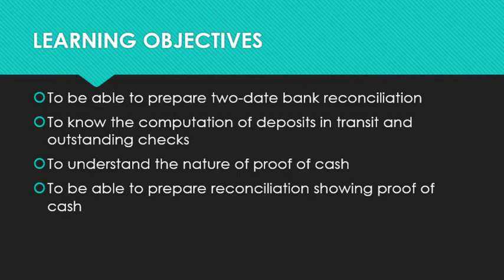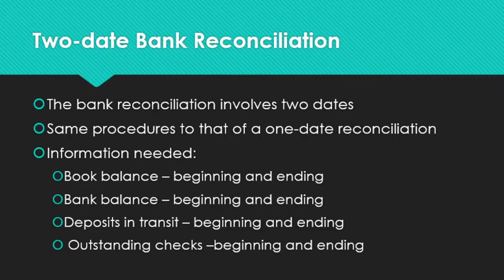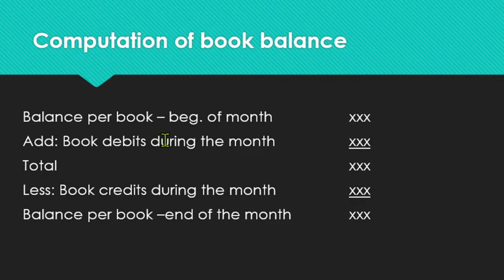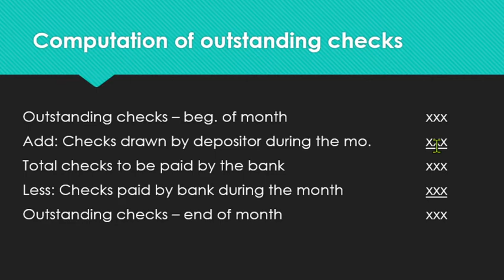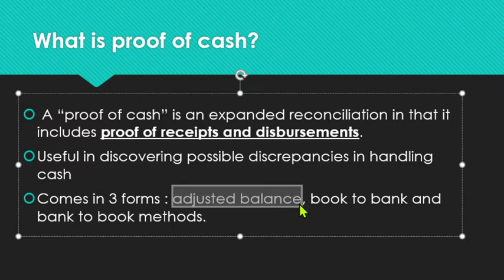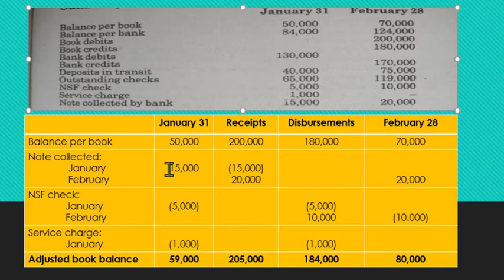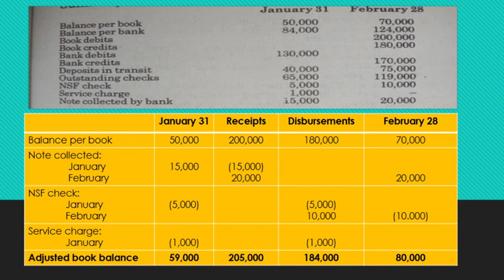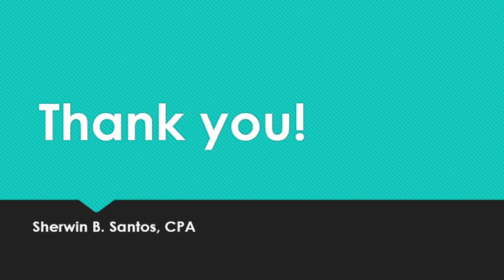Proof of Cash - Discussion Video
Basics of proof of cash preparation and the analysis of reconciling items